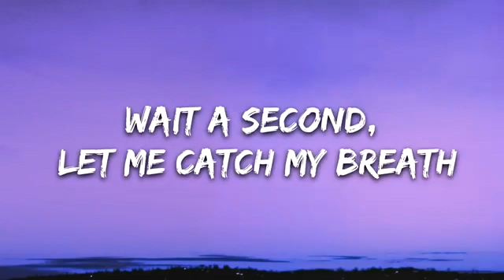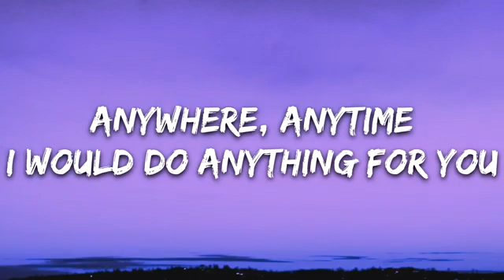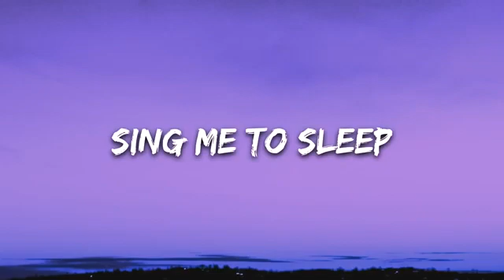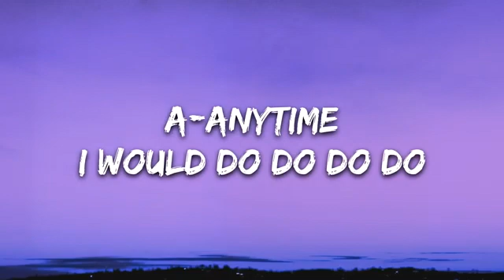Alan Walker - Sing Me To Sleep (Lyrics)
🎤 Lyrics: Alan Walker - Sing Me To Sleep

[Breakdown]

[Chorus: Iselin Solheim]
Oh, won't you sing me to sleep now?

[Breakdown]

[Outro: Iselin Solheim]
A-anytime
I would do do do do
Time away
Yesterday-day
A-anytime
Time away
Yesterday-day-ay-ay-ay